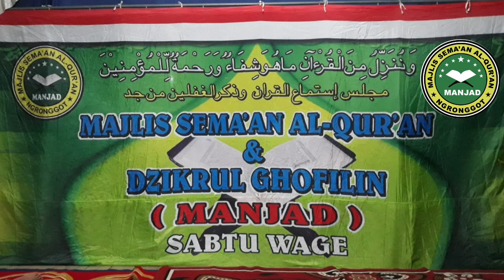SEMA'AN AL-QUR'AN MERDU / JUZ 25 / MANJAD ngronggot / Kyai AHMAD MUSHOFFA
SEMA'AN AL-QURAN
MAJLIS SEMAAN ALQURAN & DZIKRUL GHOFILIN (MANJAD) ngronggot.

Kegiatan ini rutin di laksanakan pada hari SABTU WAGE bergilir di setiap desa di seluruh KECAMATAN NGRONGGOT, kabupaten NGANJUK.

Semaan adalah tradisi membaca dan mendengarkan pembacaan Al-Quran di kalangan masyarakat NU dan pesantren.
Kata "semaan" berasal dari bahasa Arab sami'a-yasma'u, yang artinya mendengarkan. Kata tersebut diserap ke dalam bahasa Indonesia menjadi "simaan" atau "simak", dan dalam bahasa Jawa di sebut "semaan".
Dalam penggunaanya kata ini diterapkan atau di gunakan secara khusus kepada suatu aktivitas tertentu para santri atau masyarakat umum yang membaca dan mendengarkan lantunan ayat suci Al-Quran.
Dalam pengertian ini, semaan dapat dijadikan sebagai metode menghafal Al-Quran, yaitu biasanya berkumpul minimal dua orang atau lebih, yang salah satunya membaca Al-Quran (tanpa melihat teks ayat) sementara yang lainya mendengar serta menyimaknya.
Pendengar sangat bermanfaat dalam metode hafalan ini, sebab mereka bisa melakukan koreksi atau membenarkan jika pelantun Al-Quran ada kesalahan dalam membacanya.
Ada pula pengertian bahwa "semaan" adalah kegiatan membaca dan mendengarkan Al-Quran secara berjamaah atau bersama-sama, dimana dalam semaan itu juga selain mendengarkan lantunan Al-Quran yang hadir (sami'in/sami'at) juga bersama-sama melakukan ibadah sholat wajib secara berjamaah juga sholat-sholat sunnah yang lain, serta kegiatan ibadah lain seperti berdzikir dan kajian ilmu (pengajian umum).
Tradisi semaan dan tilawah Al-Quran merupakan salah satu dari banyak fenomena umat Islam dalam menghidupkan atau menghadirkan Al-Quran dalam kehidupan sehari-hari, tradisi ini sangat memberi perhatian khusus dan menjadi daya tarik tersendiri bagi para jamaah yang mengikutinya sesuai motif dan pandangan mereka, Dengan latar sosial keagamaan serta budayanya tentu para jamaah memiliki pemahaman dan pemaknaan tertentu.